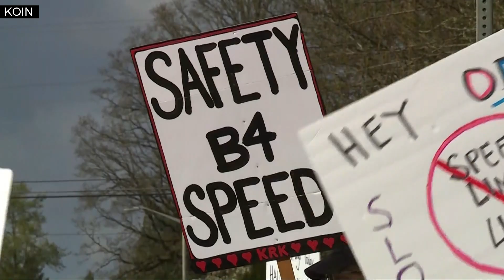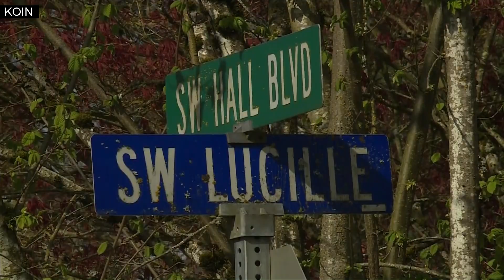Protestors call for safer roads